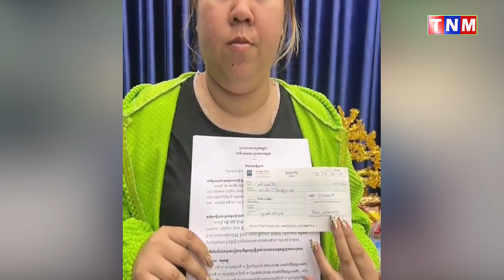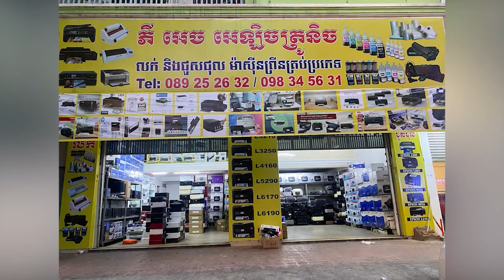ឃុំខ្លួនស្រ្តីត្រូវចោទម្នាក់ត្រូវជាកូនតុងទីន ពាក់ព័ន្ធនឹងការ ចេញសែកស្អុយ និង កើបលុយតុងទីន